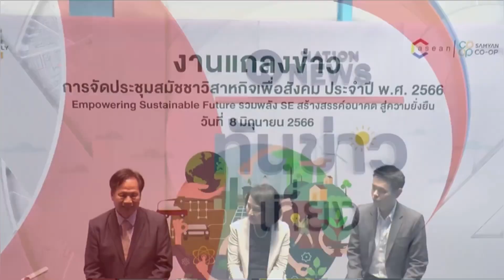ข่าว สวส รายการเนชั่นทันข่าวเที่ยง วันที่ 13.06.66